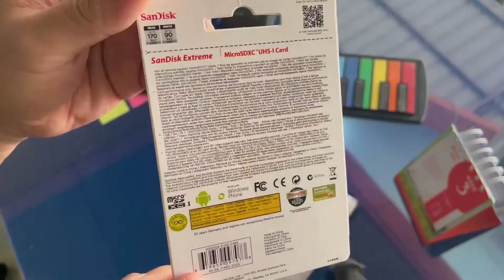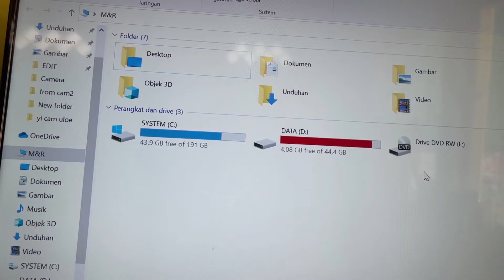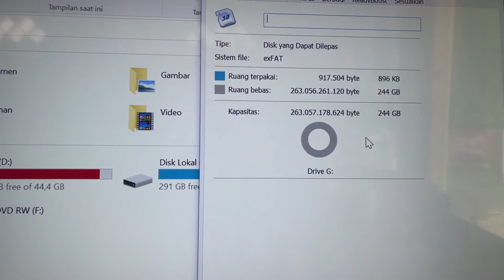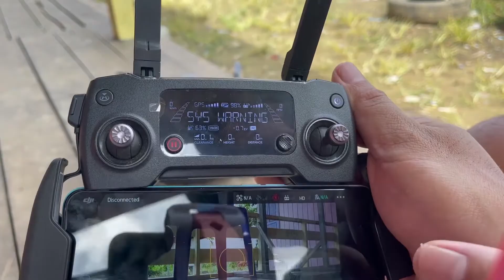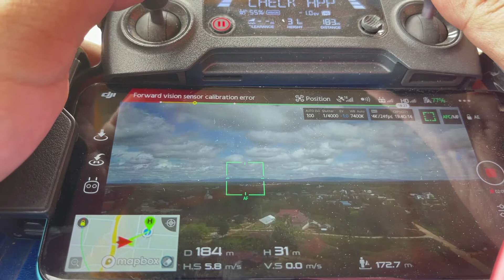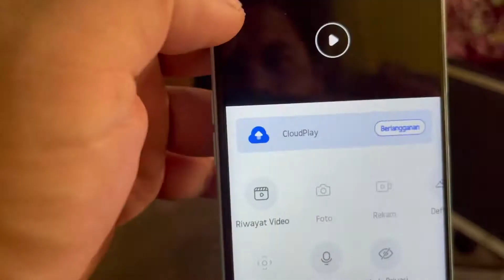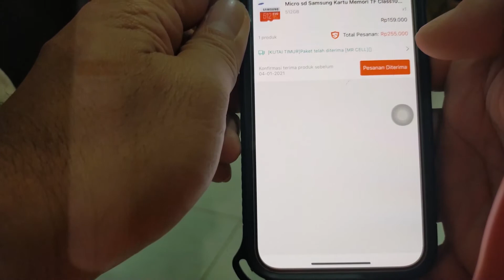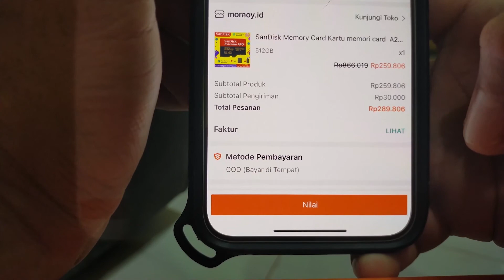Micro SD yang cocok buat Dron DJI mavic pro,Awas Micro SD palsu!.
Micro SD yg cocok buat Dron DJI Mavic Pro saya pakai SANDISK EXTREME PRO.